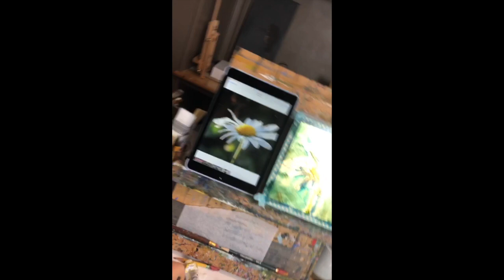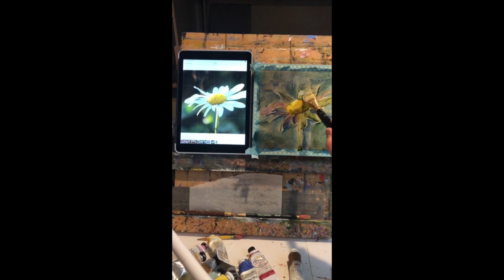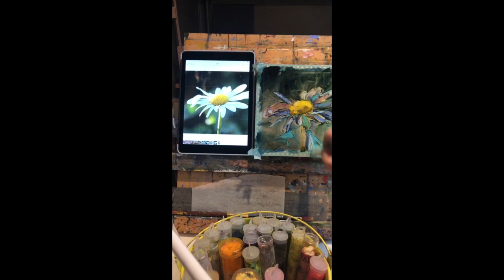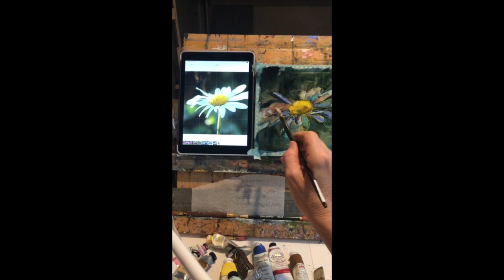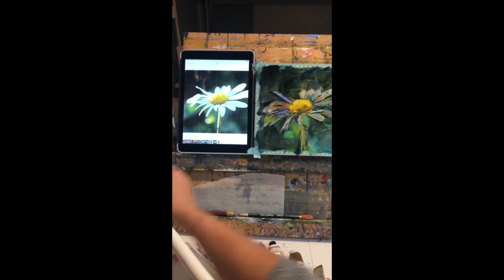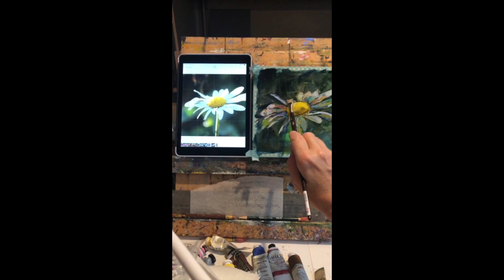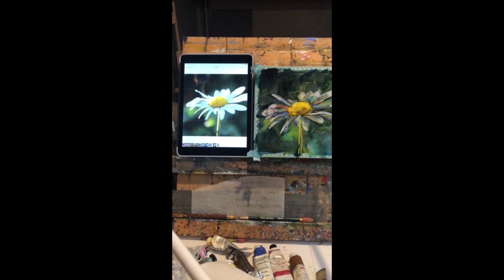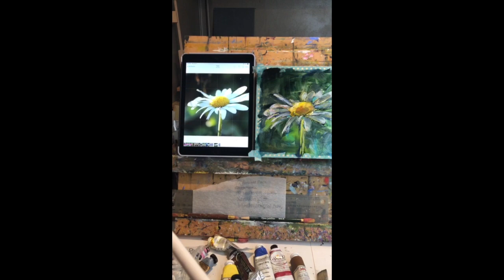Sweet Daisy Jane on gold leaf painting demo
This is from a demo that I do every Wednesday morning live on Instagram. This is a white daisy painted on top of gold leaf. Loose, free and happy!